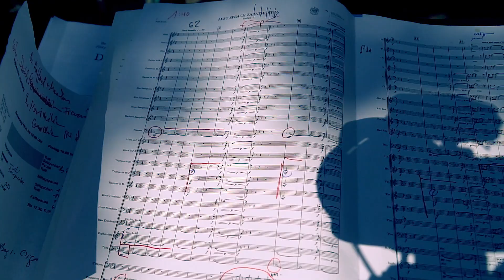German Winds & Bläserphilharmonie Nürnberg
Benefizkonzert am 8.8.2021 präsentiert von den United Kiltrunners
German Winds & Clanpipers Frankfurt dirigiert von Sven M. Hellinghausen
Bläserphilharmonie Nürnberg dirigiert von Steffen Schubert
In Zirndorf vor der Rochuskirche